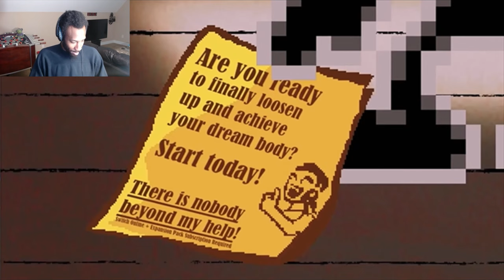This Wasn't even a Fight only Exercise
We Back with another Reaction of Smash bracket | Mr. Game and Watch vs Wii Fit Trainer Death Battle Well. Kinda watch and see
Shout out to @SmashBracket
Support their Channel